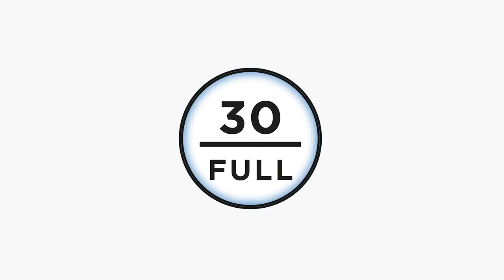Get The Look - The Gift Is You (ENG)